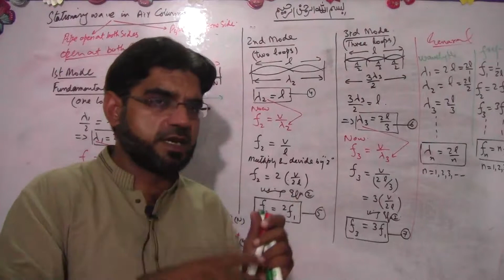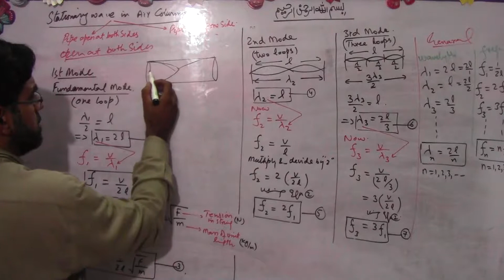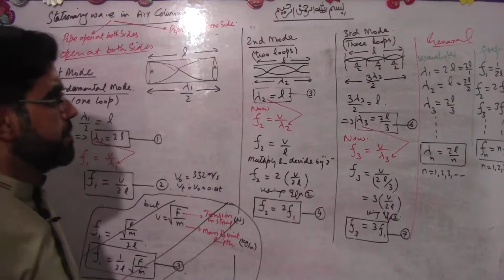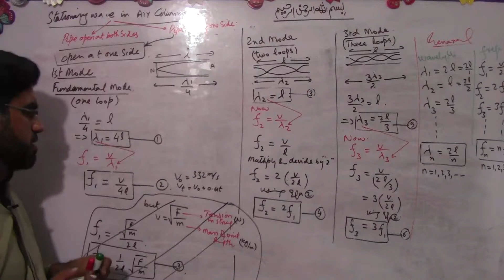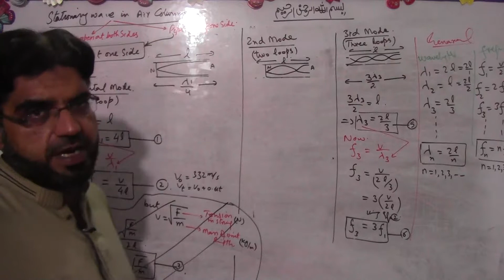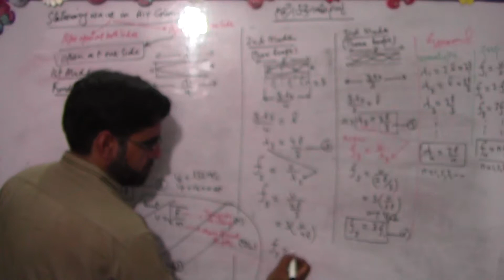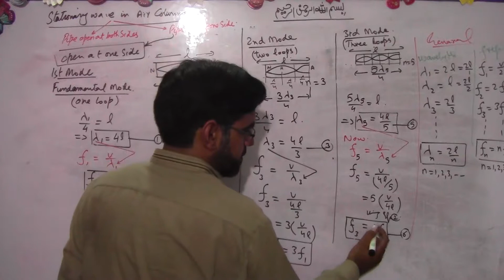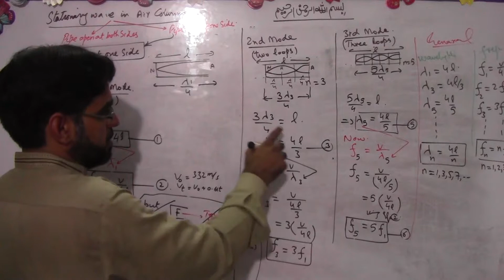10 stationary wave in air column